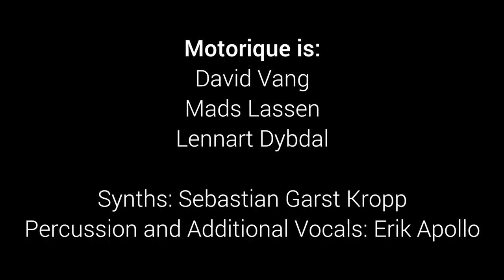sEssions: Motorique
Watch Motorique perform 'Surfer', recorded live in-studio at the Royal Danish Academy of Music, featuring the following sE microphones:

Vocals (backing and lead): V7
Guitar amp: RNR1 + guitaRF
Kick: X1 D + guitaRF
Tom: 4400a
Drum OH: RNR1 (x2)
Congas: T2

Motorique is: David Vang, Mads Lassen, Lennart Dybdal
Synths: Sebastian Garst Kropp
Percussion and additional vocals: Erik Apollo
Mix and master: Frederik Brandt Jakobsen
Video and edit: Jonathan Hjorth